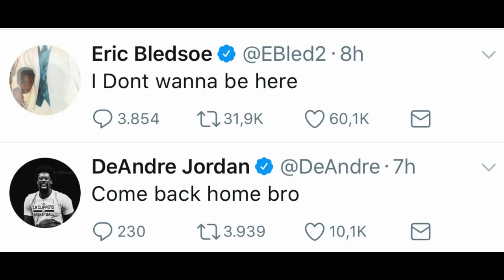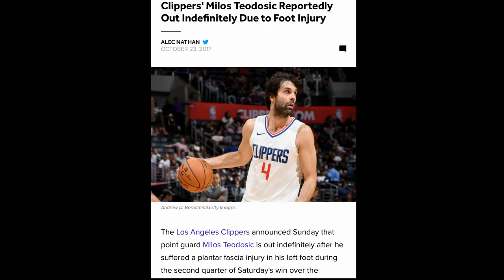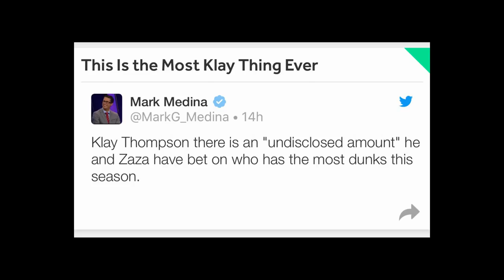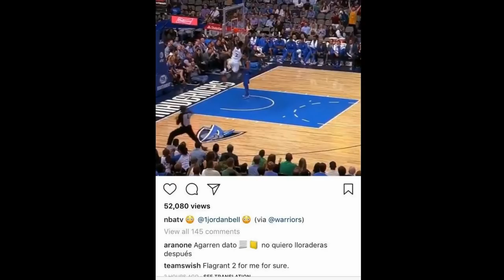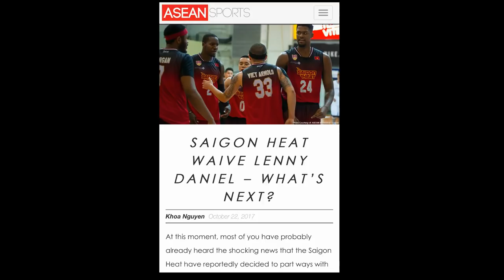ShowBasket Episode 6: Memphis Grizzlies & Eric Bledsoe!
On this episode of ShowBasket, I discussed about Giannis Antetokounmpo winning the MVP, Eric Bledsoe wanting out and much more.